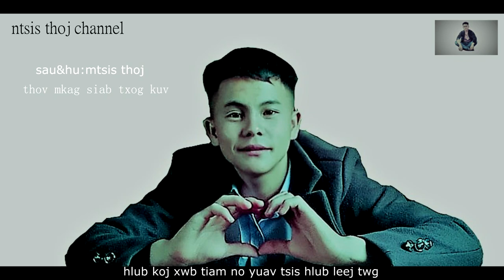nkauj tshiab|ntsis thoj (cover|2021)